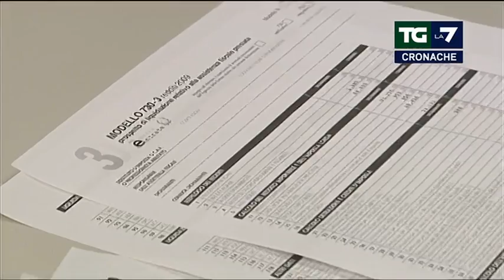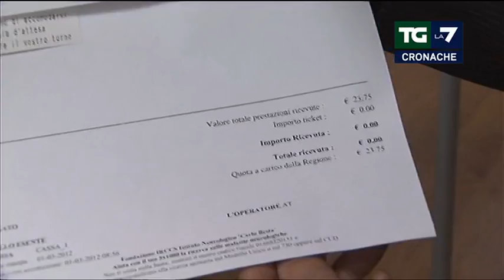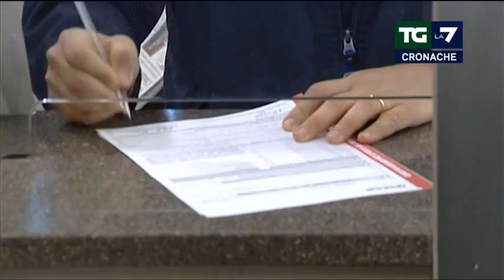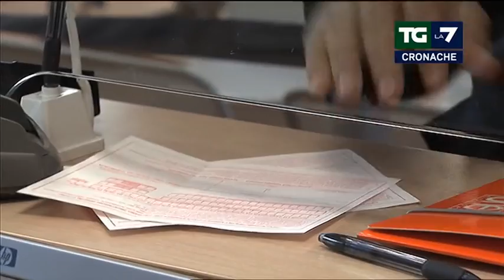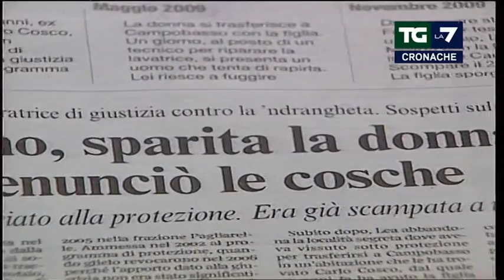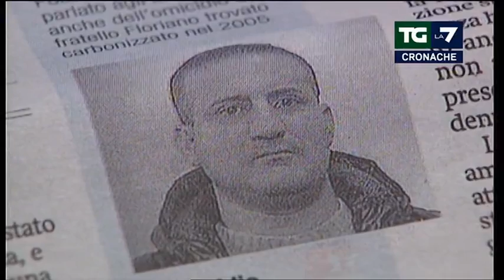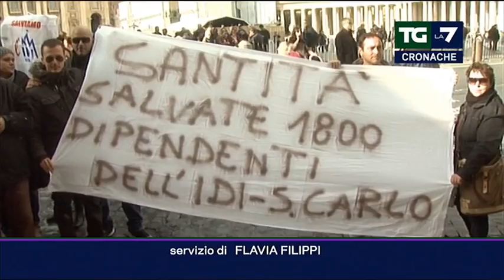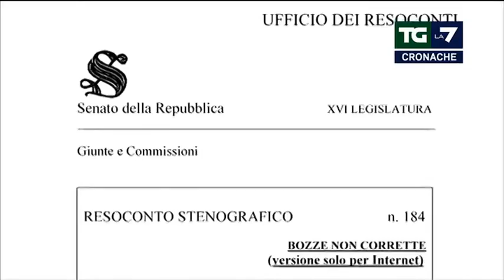Tg La7 Cronache - Puntata 10/04/2013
TgCronaca